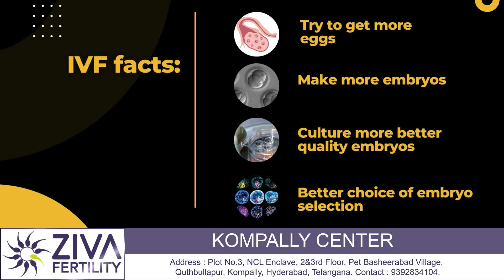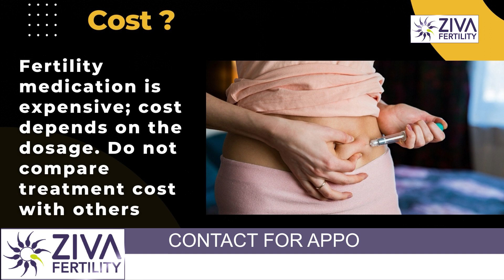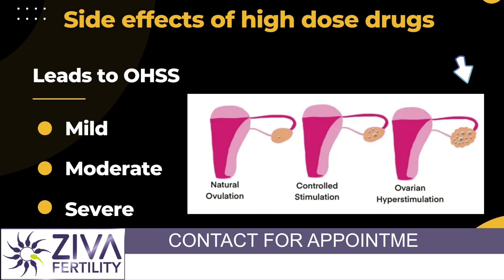IVF Patients को एक जैसे INJECTIONS क्यों नहीं देते || Fertility Tips || Dr Chekuri Suvarchala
Dr. Chekuri Suvarchala (Scientific Director, Masters in Clinical Embryology (Australia & UK, PhD (Genetics)) - Topic: " Do high doses of IVF drugs cause harm ? " - ZIVA Fertility Hindi -  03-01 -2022

Ziva's Success story:
1)  22+ Years of Experience
2)  Around 90% Success Rate
3)  10,200 ICSI Cycles
4)  2,200 IVF Cycles
5)  4+ Centers in Hyderabad